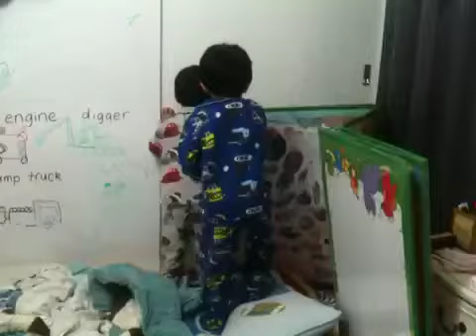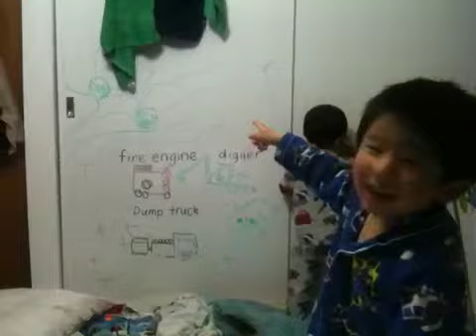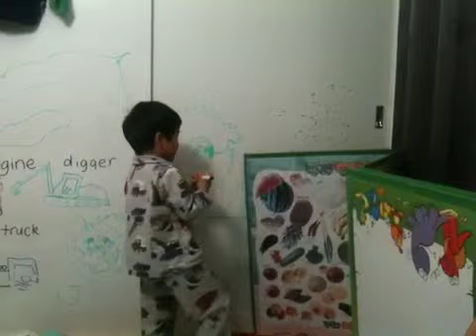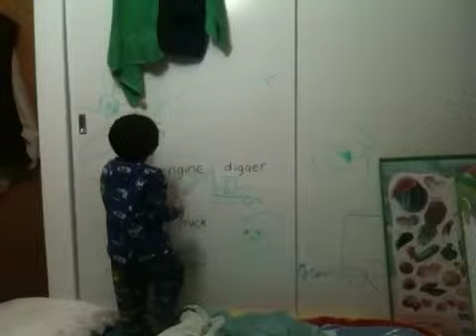Waiuku juan & joel - drawing